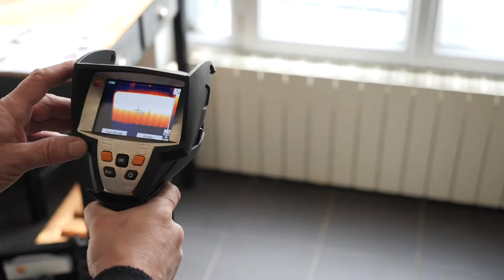Recherche de fuite, plomberie, réparation post-travaux à Maisons-Alfort : AKVEROTECH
Entreprise de plomberie depuis sa création en 2000, AkveroTech (Akvero = « goutte d’eau » en espéranto) a acquis une expérience et une compétence certaine dans le domaine de la recherche de fuite non destructive en milieu domestique.

Depuis 2009 AkveroTech, toujours à l’affût des besoins de sa clientèle, a diversifié ses offres et propose ses services de prise en charge de l’ensemble d’un dossier sinistre lié à un dégât des eaux.

Agréée par les assurances, AkveroTech est en mesure de gérer l’ensemble d’un dossier sinistre à savoir :

    Recherche et localisation de fuite (origine du sinistre)
    La réparation
    L’assèchement et l’assainissement
    La remise en état des lieux et des biens